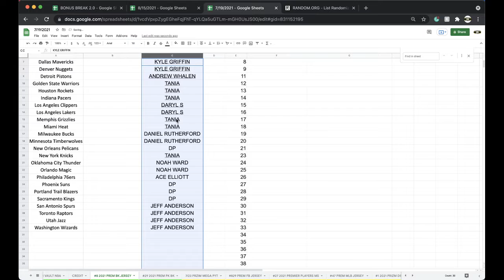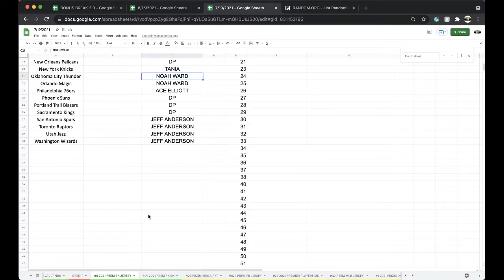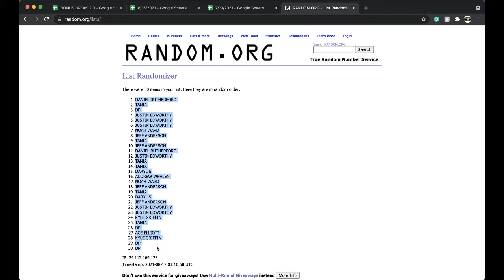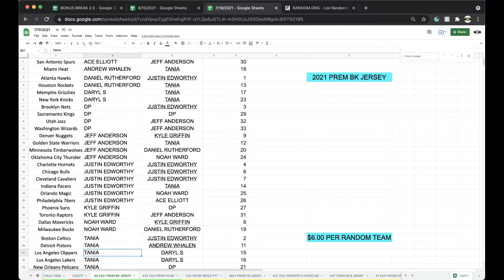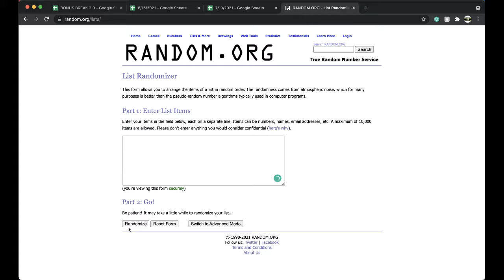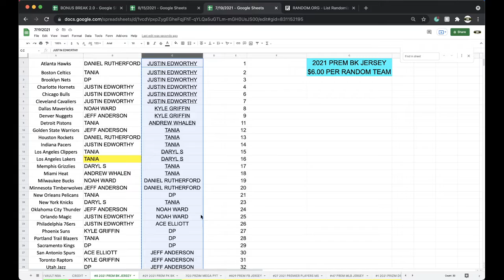BREAK #8 | 2021 P-SPORTSCARDS24'S PREMIUM NBA AUTOGRAPHED BASKETBALL JERSEY LIVE BOX BREAK